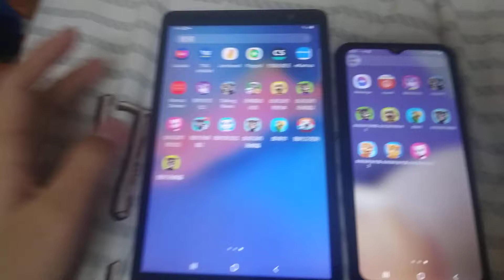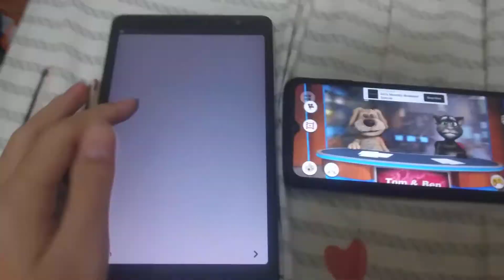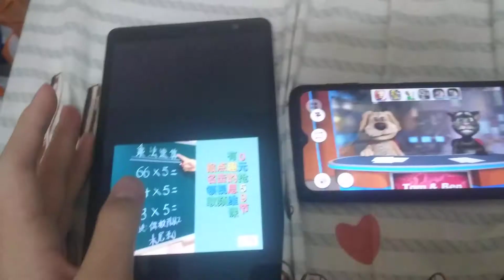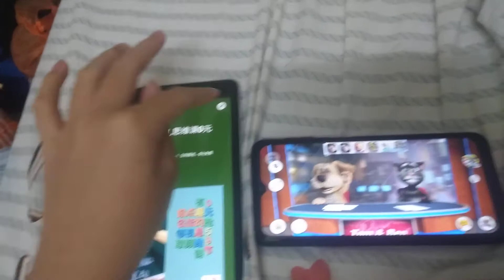My Talking Tom & Talking News Echo 1218